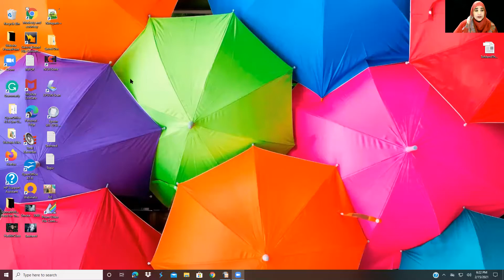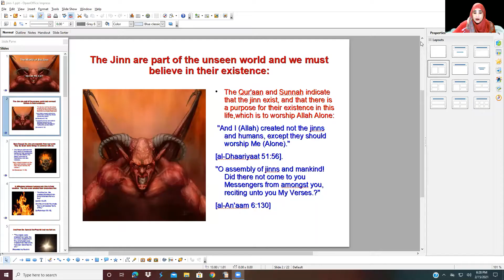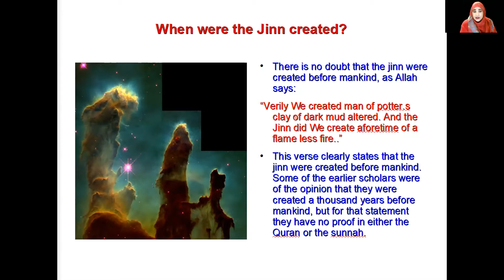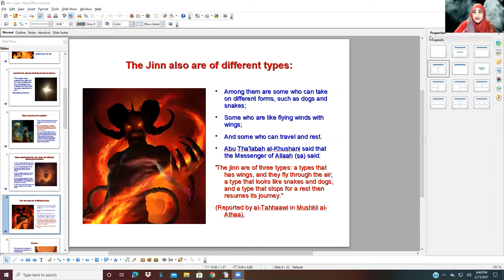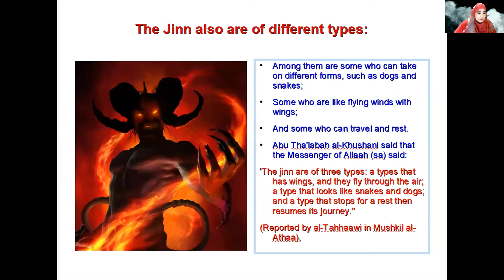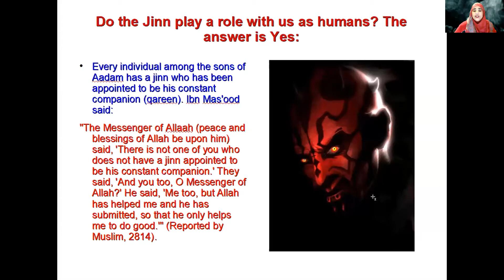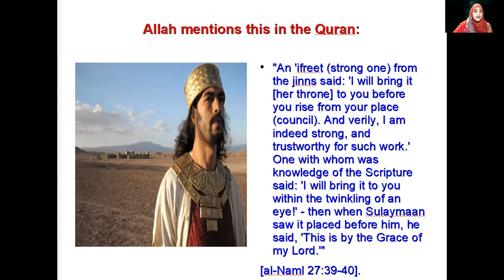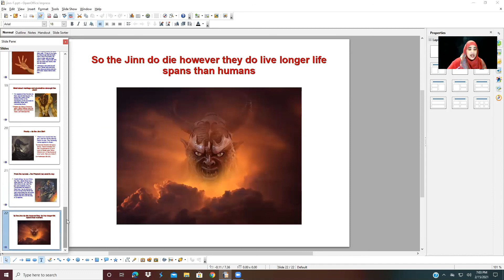The Jinn Friend or Foe? Introduction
"And I (Allah) created not the jinns and humans, except they should worship Me (Alone)."
[al-Dhaariyaat 51:56].